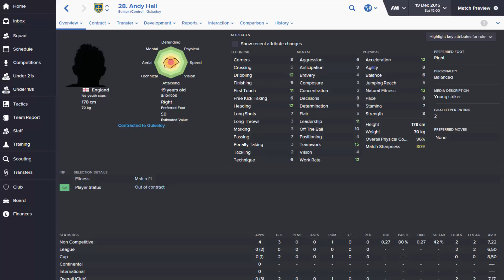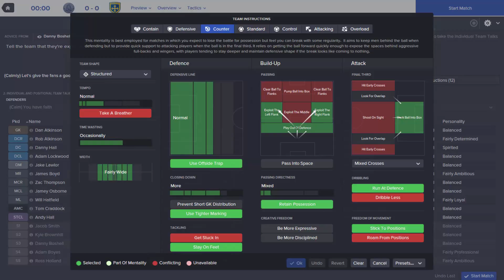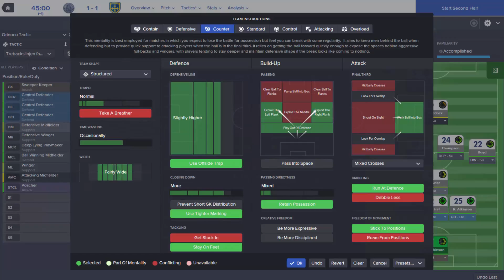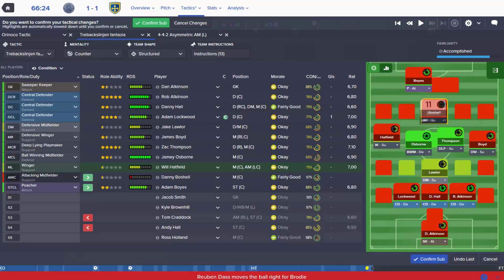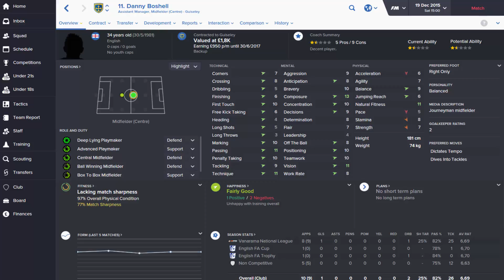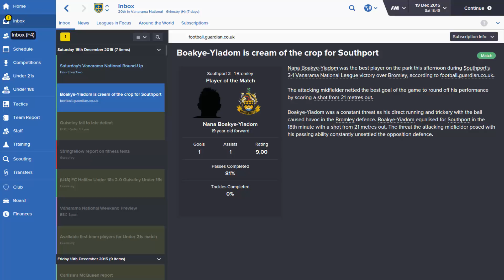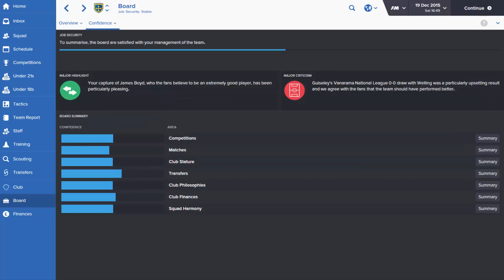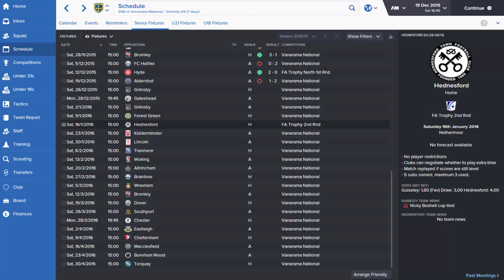Football Manager 2016 - Pseudo-LLM Guiseley AFC - Ep.7: Six-Point Game against Aldershot!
In this Football Manager 2016 lets play we take control of Guiseley AFC, the team that last year was promoted from Vanarama North to
Vanarama National.  I have done some new signings, with do the game against Aldershot. Unfortunately I did not do a match highlight sorry about that, as well no facecam today.

In Football Manager 2009, I play a Lower league management save you can read about
page  1-7 is about Guiseley, but Swedish tho.